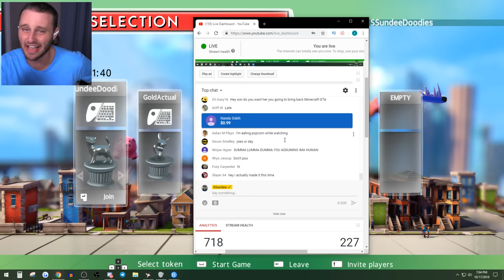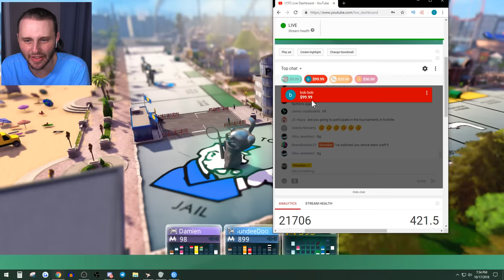I TRY TO BUY THE WHOLE CITY! (MONOPOLY PLUS)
Watch as SSundee takes on GoldActual and Nico in MONOPOLY PLUS!! Who will build the NEATEST city?! I appreciate the support and any ratings would be greatly appreciated also!